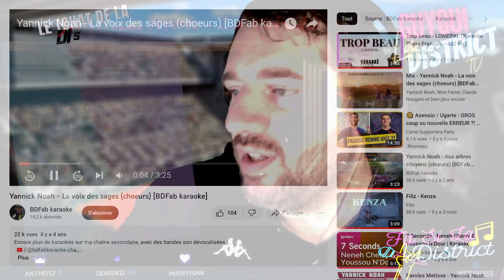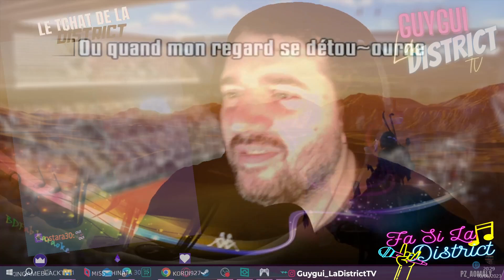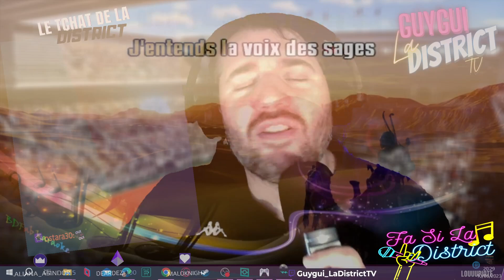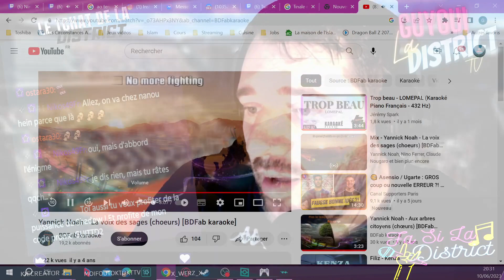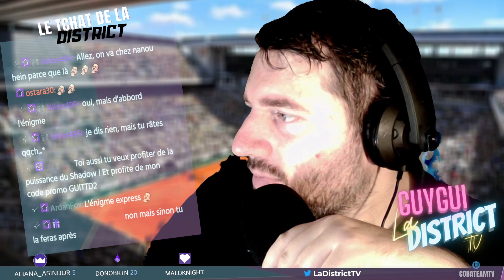DEMI FINALE DE JEAN ROLAND-GARROS - LE DERNIER FRANCAIS GUYGUI ROGERS VA T'IL ALLER EN FINALE ?